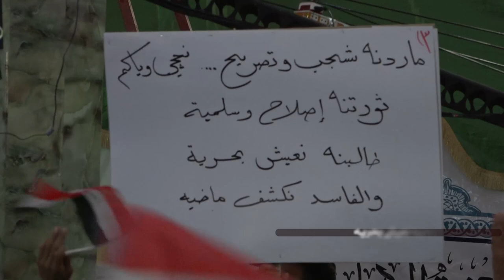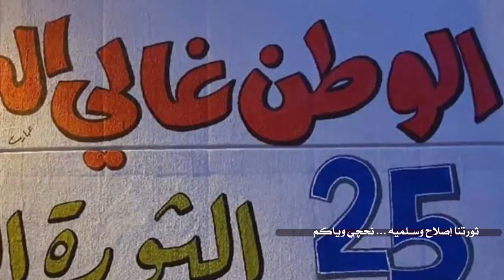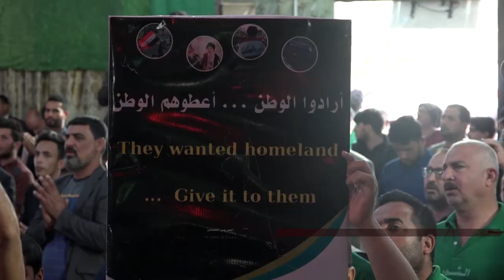ما ردنا شجب وتصريح نحچي وياكم : حسن الطائي || كلمات : أحمد العجياوي ـ صادق المياحي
قصيدة وطنية
ما ردنا شجب وتصريح نحچي وياكم
 || حسن الطائي
 || كلمات : أحمد العجياوي ـ صادق المياحي

           الديوانية المركز